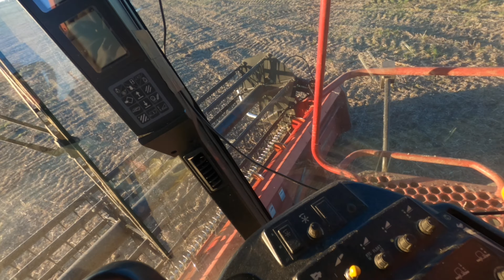A Buck chasing a Doe, Day 11 of 2020 Soybean Harvest